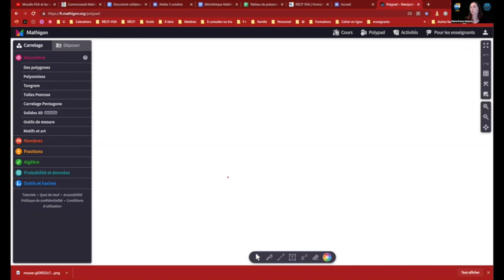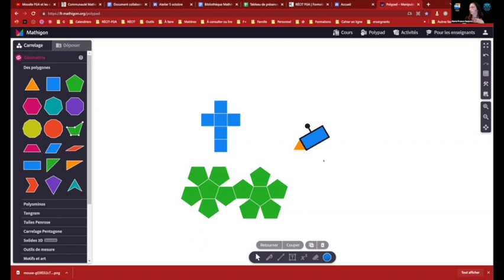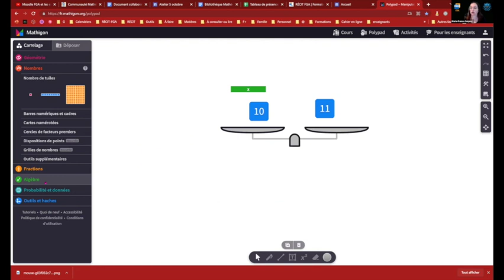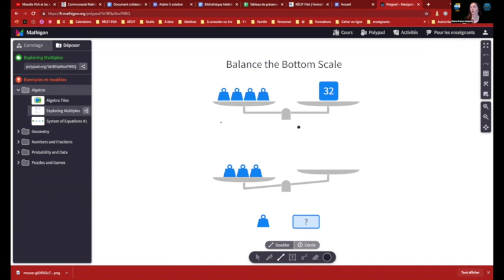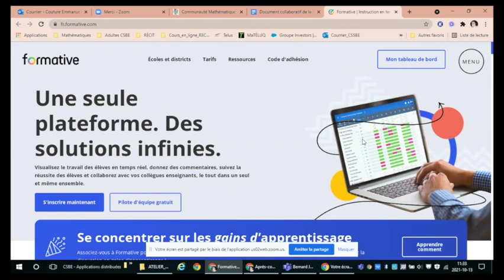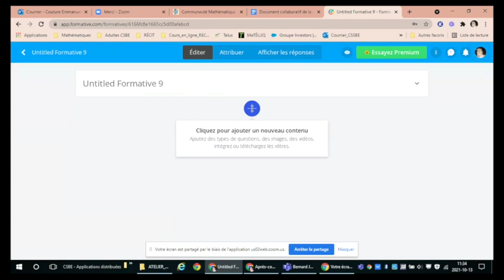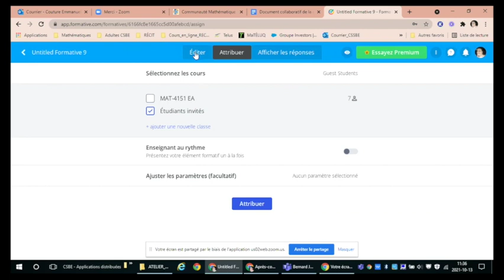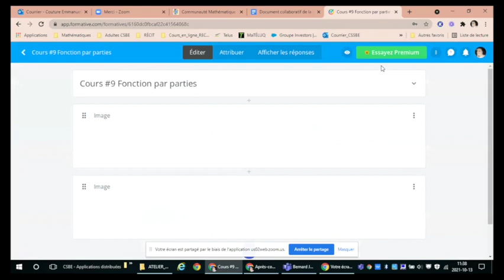Communauté mathématique, 13 octobre 2021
Première rencontre de l'année. On revient sur la dernière rencontre offerte dans le cadre des formations nationales en mathématique. Emmanuelle nous présente Formative, une plateforme de suivi d'élèves et on termine avec une discussion sur les tests de placement (diagnostics).
Sommaire
0:00 Accueil et présentation
2:01 Orientation des rencontres de la communauté
4:05 Retour sur la FNM du 5 octobre
12:07 Ce qui a changé en classe suite à la période d'enseignement à distance
19:04 Survol de Polypad
27:39 Minute TIC - GoFormative
42:34 Tests diagnostics en maths III, IV, V pour sigler des élèves qui proviennent d'autres pays et qui n’ont pas de relevé de notes ou d’acquis
51:35 Journée pédagogique montérégienne virtuelle (JPMV)
52:33 Journée du numérique en éducation
52:45 Conclusion et prochaine rencontre
Cette rencontre s'est tenue le 13 octobre 2021 et a été animée par Sylvain Munger, Louise Roy, Emmanuelle Couture, Marie-France Surprenant et Luc Lagarde.